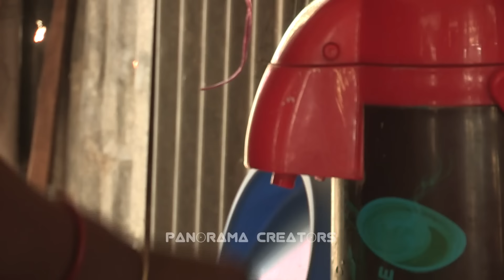শীতে ক্ষীরপোতা গ্রামে ওরাওঁদের জীবন || Panorama Documentary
শীতে ক্ষীরপোতা গ্রামে ওরাওঁদেড় জীবন || Panorama Documentary

ওরাওঁ  বাংলাদেশের একটি নৃগোষ্ঠী। এদের বাসস্থান বাংলাদেশের বরেন্দ্র অঞ্চলে। নৃবিজ্ঞানীদের মতে, তারা অস্ট্রিক এবং ভাষাতাত্ত্বিক সূত্রে দ্রাবিড়। এ কারণে অধিকাংশ গবেষক মনে করেন যে, ওরাওঁরা দ্রাবিড়ভাষী কুড়ুখ জাতির উত্তর পুরুষ। ১৮৮১ সালের আদমশুমারিতে দেখা যায় যে, তারা বরেন্দ্র অঞ্চল ছাড়াও ময়মনসিংহ, চট্টগ্রাম এবং নোয়াখালী জেলায়ও বসবাস করত।

LANGUAGE  |  Bangla